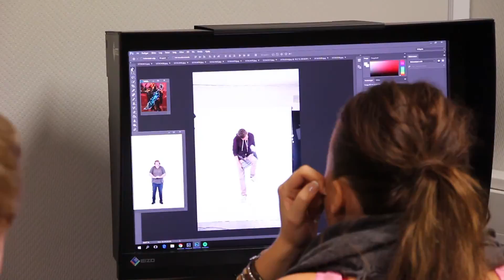sindre sin bursdagsgave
vi gikk i studio for å lage gave til sindre på supriseparty for han.